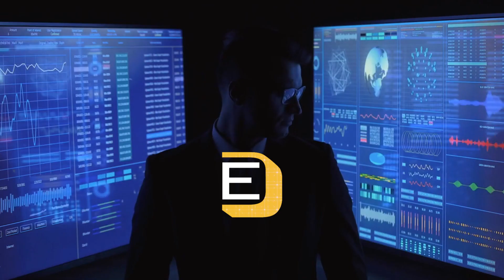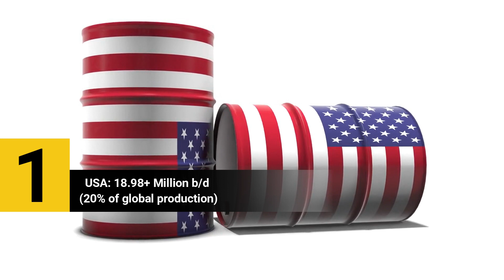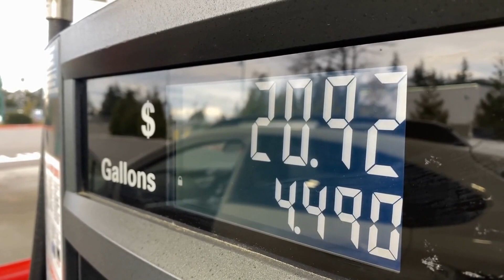The Largest Producers of Oil In The World - Top 5 | With Oil Production Facts You May Not Know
In this video we'll go through The Largest crude oil producers in the world per day with interesting facts about the Oil Production Industry you may now know

We are all about the Markets behind the Economy, the People Who move the markets, and Their lifestyles. Just Connect The Dots To Make Wiser Money, Business & Life Decisions.

The Top 5 countries are:

United States - The Top Oil Producing country (18.98+ Million b/d)
Saudi Arabia (10.84+ Million b/d)
Russia  (10.78+ Million b/d)
Canada ( 5.54+ Million b/d)
China  (4.99+ Million b/d)